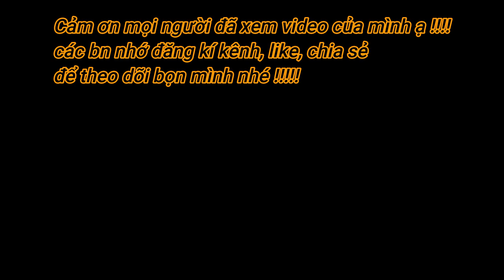Đi bắt ốc sót, ốc bươu ngoài đồng ... Cảnh đồng quê yên bình...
Hôm nay mình đi ra đồng bắt ốc và cua đồng cho mọi người xem nhé...
Nếu các bạn có ý tưởng gì hay thì comment ở dưới nha, để mình ra video cho các bạn xem nhé, cảm ơn các bạn !!!
Cảnh đồng quê yên bình !!!